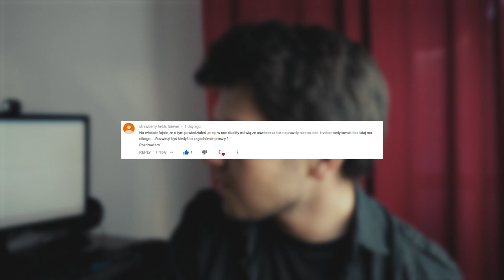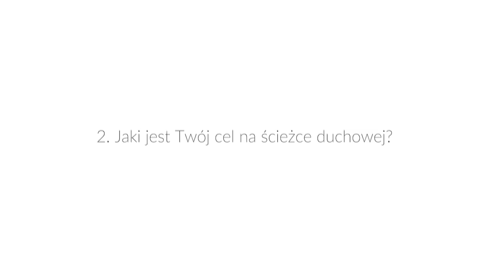OŚWIECENIA NIE MA I NIE TRZEBA MEDYTOWAĆ | Porównanie Różnych Ścieżek W Dojściu Do Świadomości